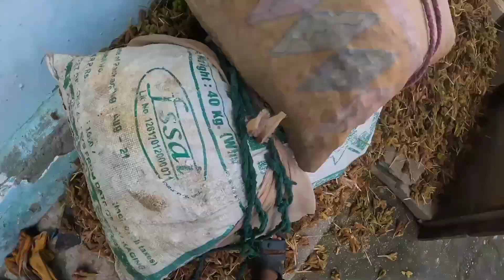सुअर ने सब खत्म कर दिया 😥|| पहाड़ों में मंडुआ की लवाई 🥰|| pahadi life style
आपको वीडियो अच्छी लगी हो तो like 👍 comment ❤️
ज़रूर करें 😎🙏

धन्यवाद🙏🙏